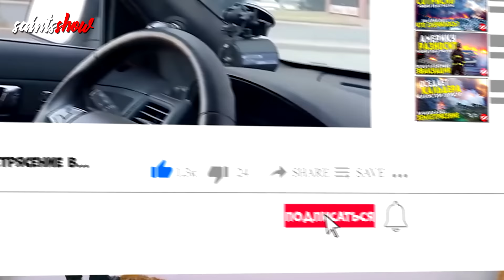Землетрясение Сегодня, Новости Сегодня, Турция, Пожар, Ураган в Казани 31 Июля! Катаклизмы за неделю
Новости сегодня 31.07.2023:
Мощная буря в Китае, Тайфун Даксури обрушился на Китай. Лесные пожары в Канаде. Провинция Британская Колумбия в огне. Россия в огне, за 2 месяца в Югре потушили 26 гектаров леса. Землетрясение в России, В Кемерово сотрясло толчки магнитудой 4,4. Землетрясение в Турции сегодня, в Хатай толчки магнитудой 5,1. В Казани ураган валит деревья. В Канаде выпал град. Ядовитый пожар в Италии.

В Германии пересох Рейн, из за засухи на Дунае всплыли немецкие корабли. В Европе засуха и энергетический кризис. На Сицилии Извержение, Вулкан Этна, очнулся после Тонга
Наши контакты: